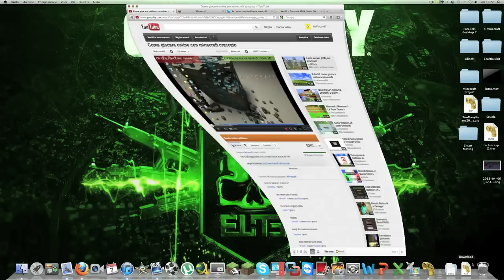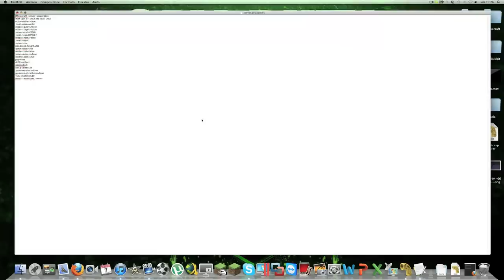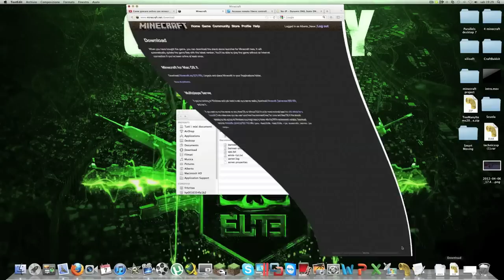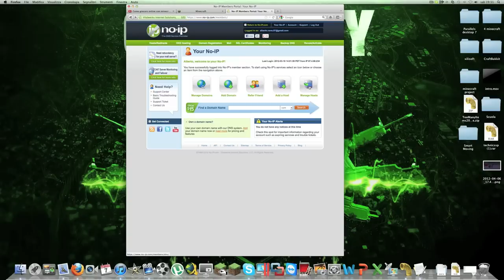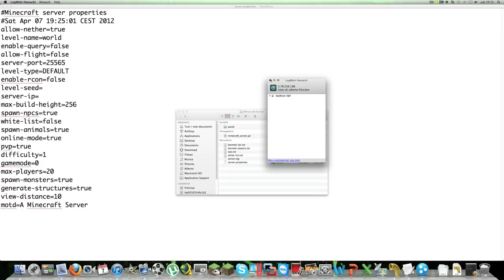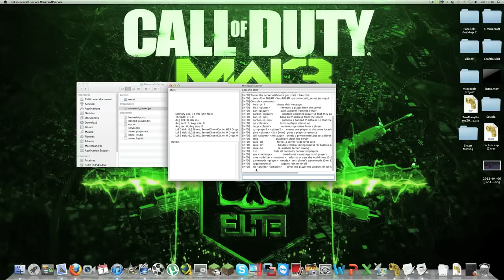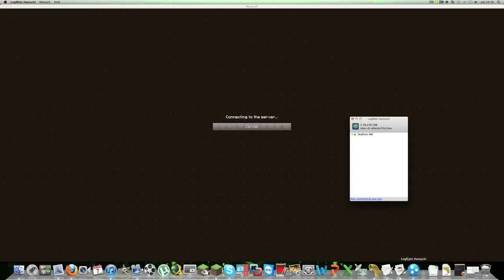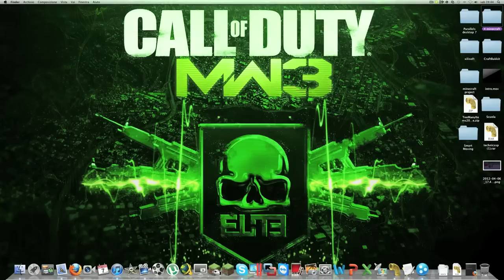[TUT MIGLIORATO] Come giocare online con minecraft craccato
Ecco a voi un nuovo tutorial migliorato... speriamo che si meglio dell'altro.